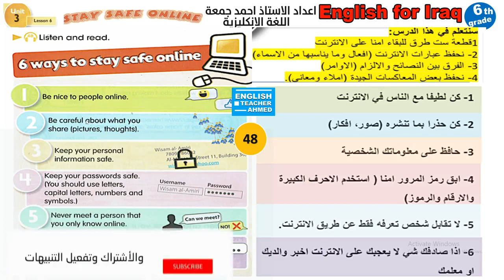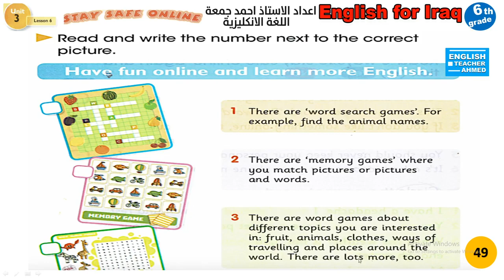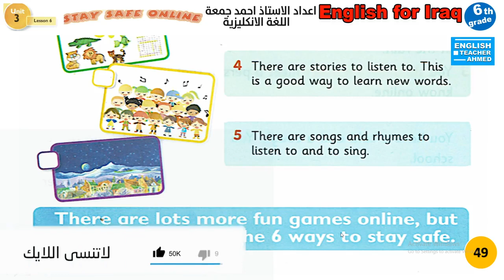شرح الدرس 6 من اليونت 3 وحل تمارين كتاب الطالب ص48 و 49 -انكليزي سادس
يمكنكم التواصل معنا عبر حسابات التواصل الاجتماعي
حساب بيج الفيس بوك التعليمي الخاص بالطلبة

ــــــــــــــــــــــــــــــــــــــــــــــــــــــــــــــــــــــــــــــــــــــــــــــ
شرح مادة اللغة الانكليزية للصف السادس الابتدائي والخامس الابتدائي
علق بخمس تعليقات لضمان المتابعة والوصول لاكبر عدد ممكن من الطلبة
 -شرح مفصل
نظام التعليم الالكتروني
مع الاستاذ احمد جمعة
العراق-البصرة
ــــــــــــــــــــــــــــــــــــــــــــــــــــــــــــــــــــــــــــــــــــــــــــــ
علق - لضمان استمراية عملنا وتشجيعكم لنا
شارك المنشور لتعم الفائدة للجميع
والقادم افضل
حلول كتاب التمارين و امثلة